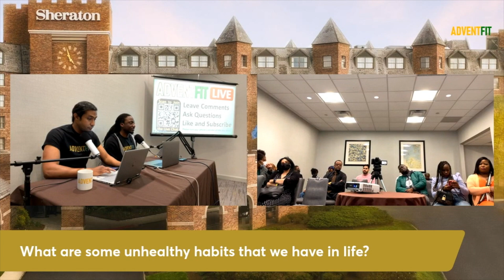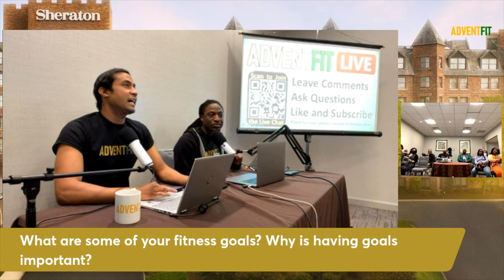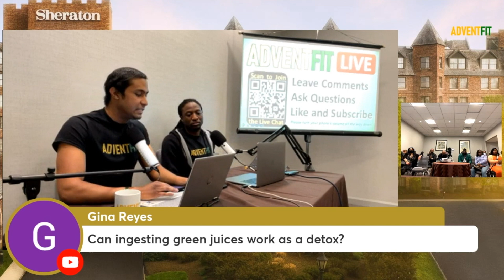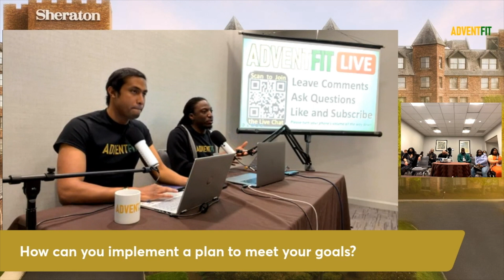Who Is AdventFit? (Condensed)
What motivates us?

This is the edited version of our first live event.